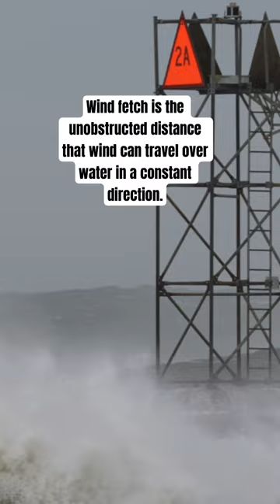Insane Footage: Massive Waves Crush MA Coast During Hurricane Lee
This insane footage shows gigantic waves battering homes as Hurricane Lee churns off New England. Mother Nature shows her immense fury as Lee's winds whip up absolutely enormous surf that crashes into Scituate, MA during high tide.